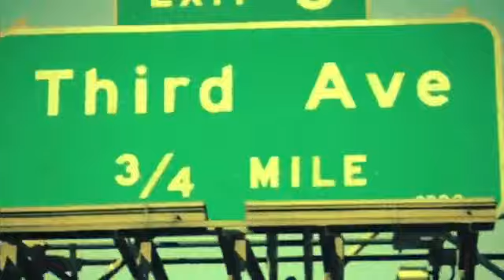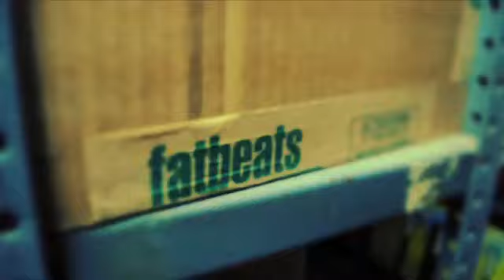950 Plus & A.G. of D.I.T.C. - Bronx Bound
950 Plus and A.G. "Diggin In The Crates" - Bronx Bound Music Video Directed by Lanze Spears "Bouche Entertainment".